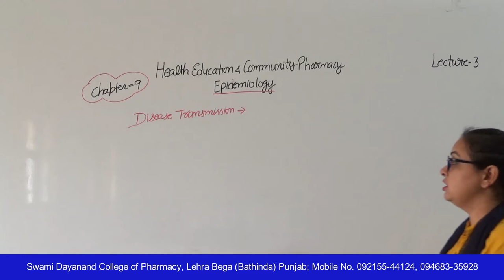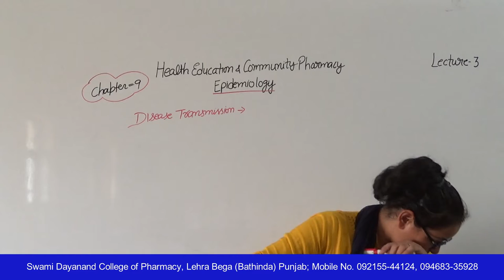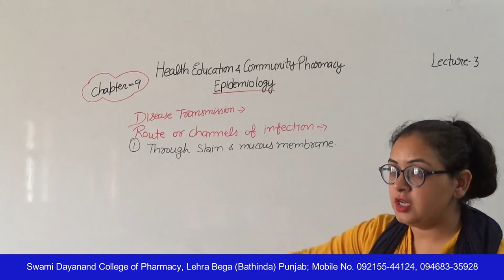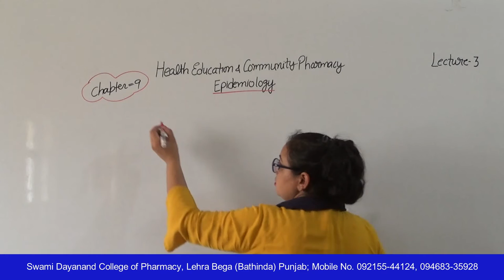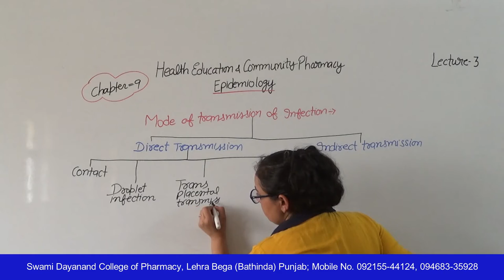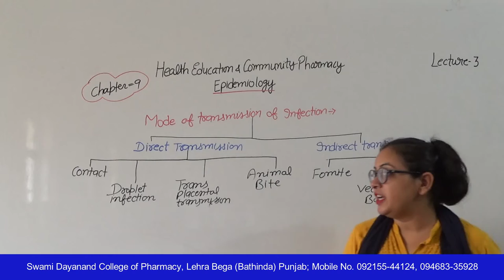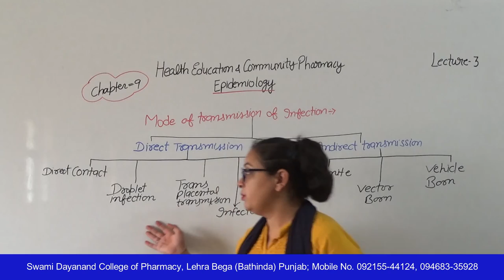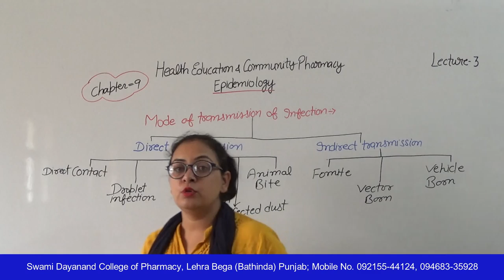HECP; Epidemiology, Lecture 03 HD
Name of Course : Diploma in Pharmacy
Class : First Year
Subject Name : Health Education and Community Pharmacy
Topic : Epidemiology